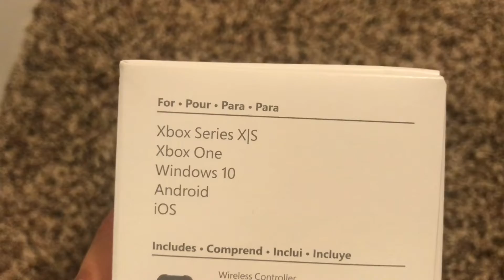Unboxing and reviewing A Xbox Series X/S